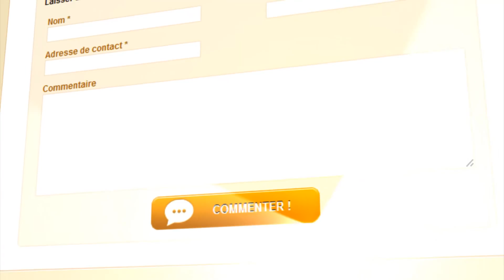Lutte contre l'obésité: l'anneau gastrique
L'anneau gastrique fait parti des techniques courantes pratiquées dans la chirurgie de l'obésité. Ajustable, il est dans certains cas plus conseillé que dans d'autres ...